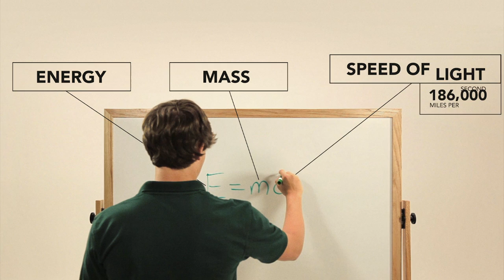BRIARCREST SCIENCE HD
:15 spot - part of a series for Briarcrest Christian School 2013 campaign